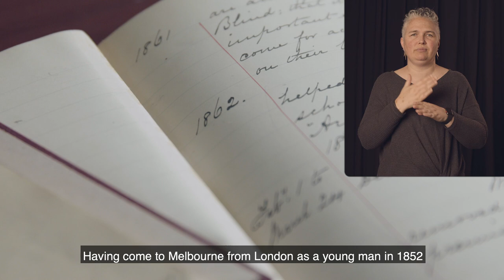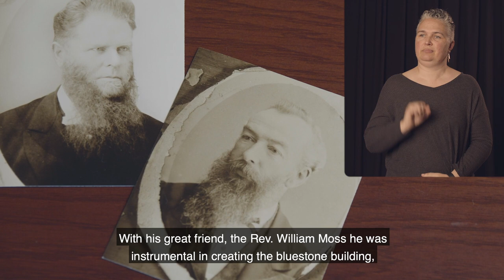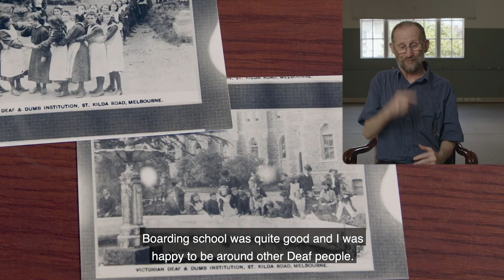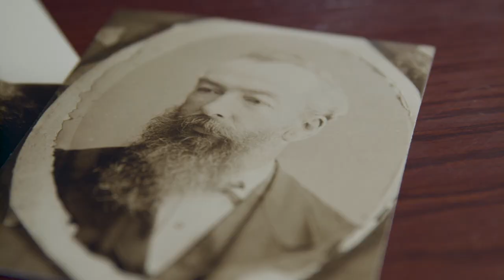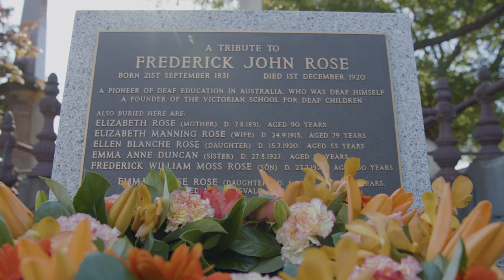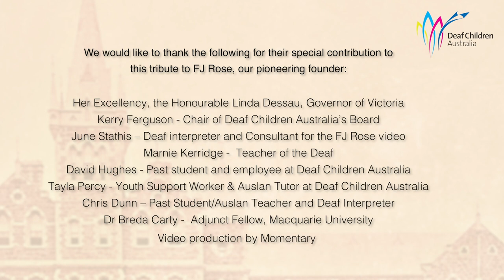Frederick John Rose - a pioneer of human rights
December 1, 2020, marks 100 years since our pioneering founder, Frederick John Rose passed away. Fondly known as FJ Rose, he is recognised as the great trailblazer of education for the Deaf not only in Victoria but across Australia; a humble man whose remarkable achievements continue to support and inspire.

He died at the age of 89 and to mark the centenary of his passing, Deaf Children Australia produced a video that explores the life and legacy of its founder. It features archival material and illuminating interviews with past students, as well as Teachers of the Deaf.

“It’s a fascinating history and our founder’s story has it all – adventure and romance, great success and crushing adversity, pathos and tragedy, and ultimately, vindication,” says David Wilson, CEO of Deaf Children Australia.